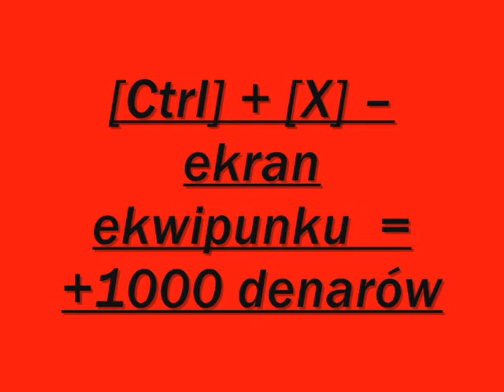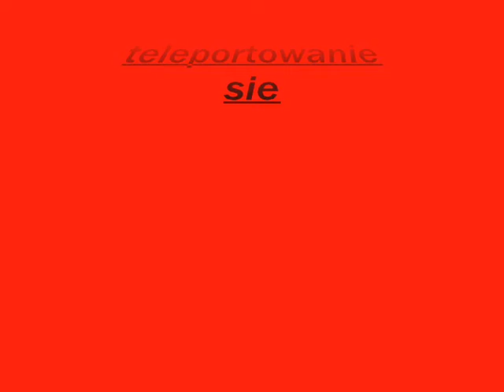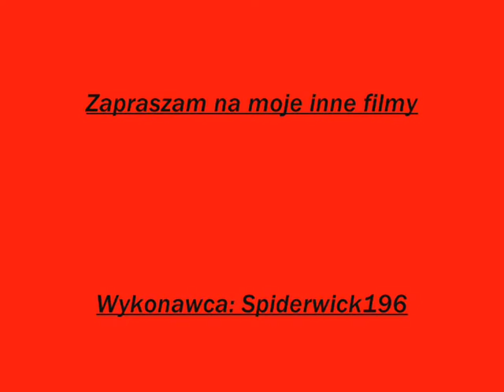Uruchomienie modów do mount & blade